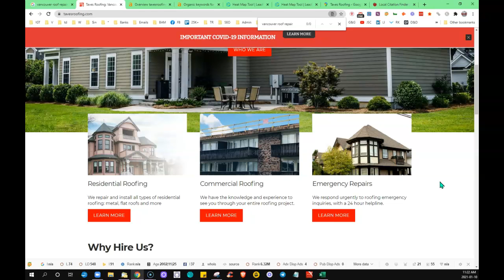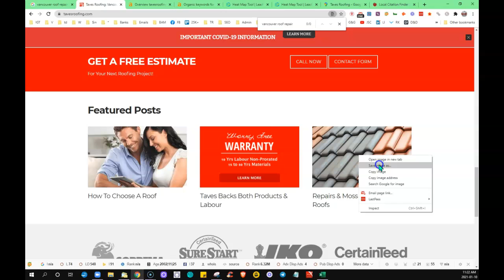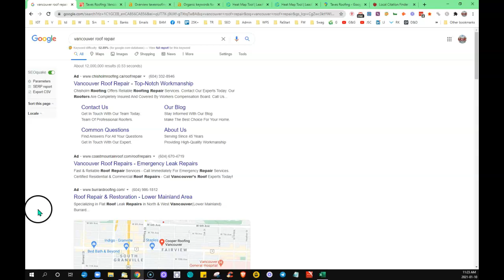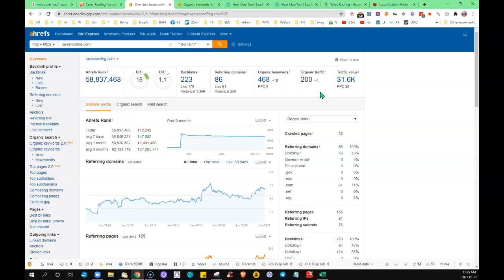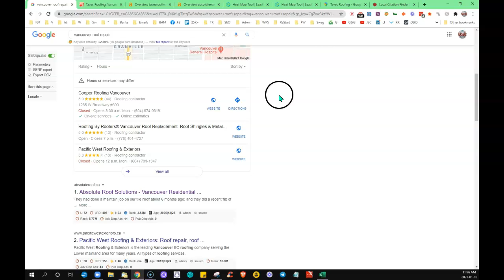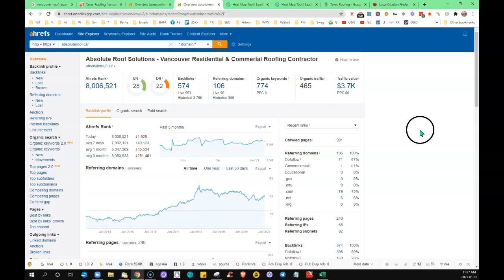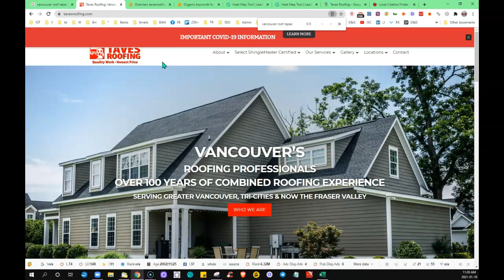Taves Roofing Vancouver - Website Review